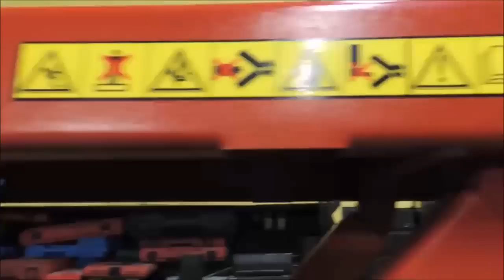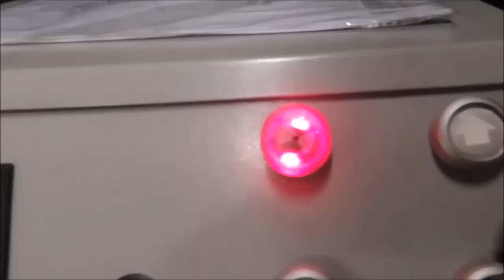Phoenix Automotie PA 7335 Scissor Lift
Phoenix Automotive PA-7335 3,500kg In Floor Scissor Lift